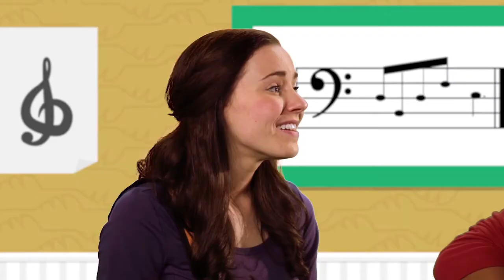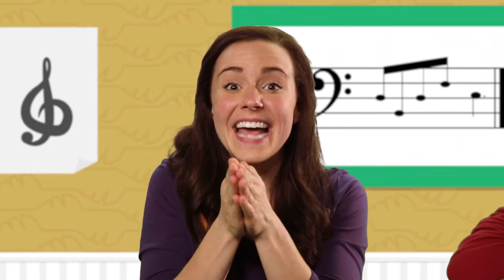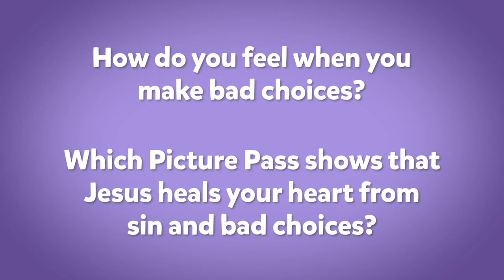April 26 Preschool Online Experience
Enjoy this preschool program with your kids at home!